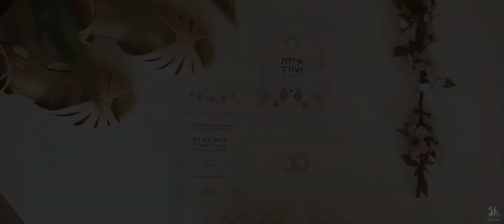Ayelet & Oded - Highlights